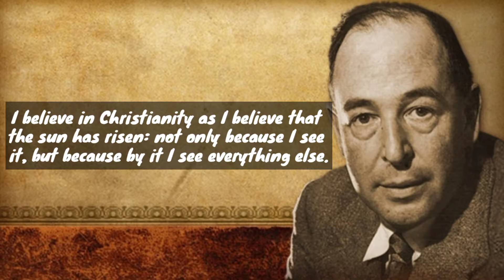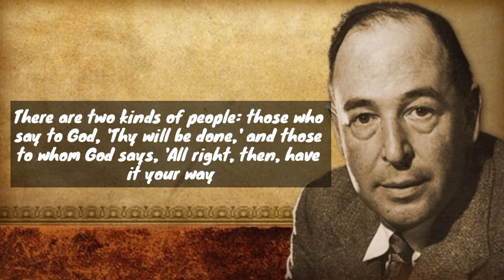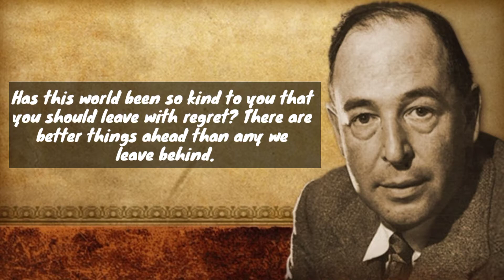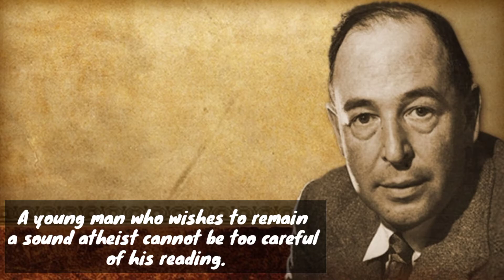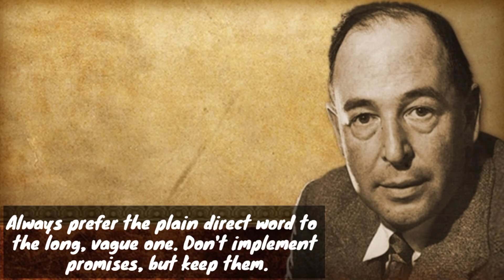The 100 Best C.S. Lewis Quotes | Ken Boa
1= Best C.S. Lewis Quotes
2= Best C.S. Lewis Quotes
3= 170 C.S. Lewis Quotes | Keep Inspiring Me
4= Top 500 C. S. Lewis Quotes (2022 Update)
5= Top 30 quotes of C. S. LEWIS famous quotes
6= 72 Best C.S. Lewis Quotes on Love
7= c.s. lewis quotes on purpose
8= c.s. lewis quotes on faith
9= c.s. lewis quotes love
10= c.s. lewis quotes on hope
11= c.s. lewis quotes integrity
12= c.s. lewis quotes on truth
13= c.s lewis quotes about the future
14= c.s. lewis quotes on education#cslewis